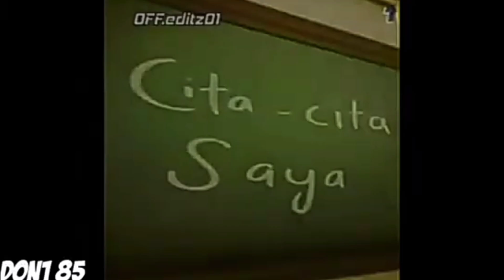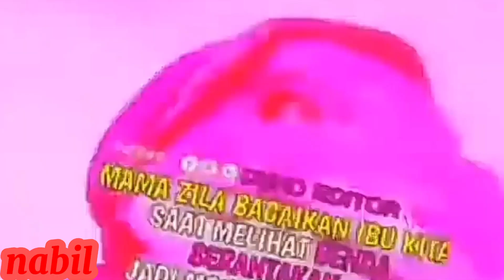editor berkelas versi Boboiboy !!! 👍🏻